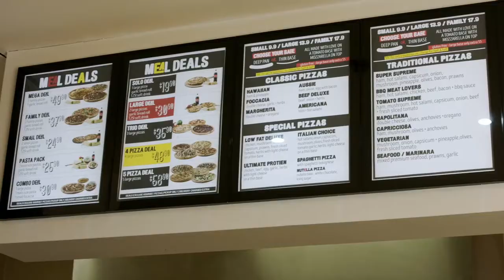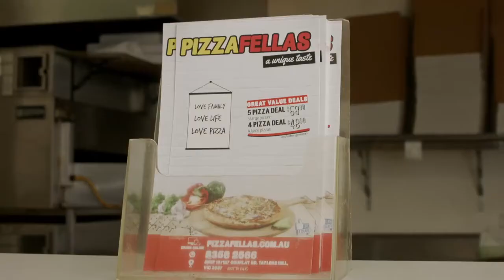Taylors Hill Village in Melbourne: Pizza Fellas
Meet the friendly faces behind Pizza Fellas and learn more about why they love what they do.